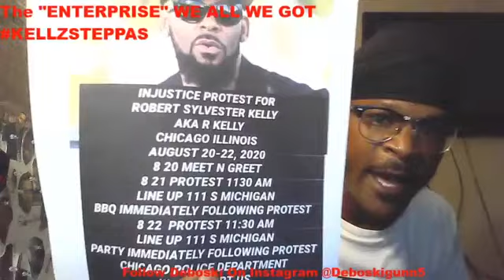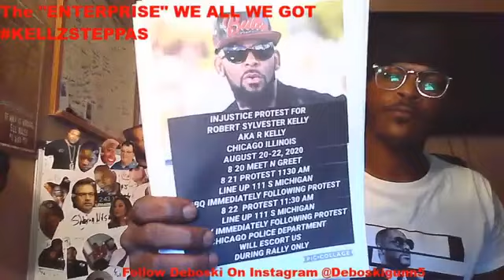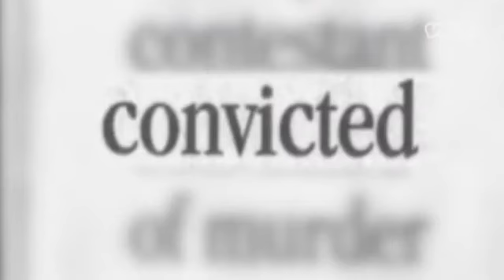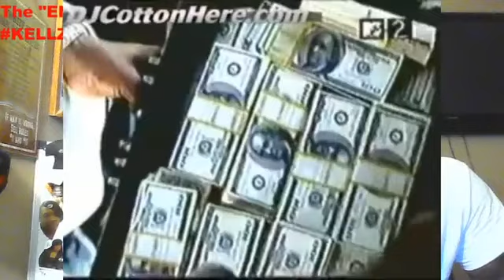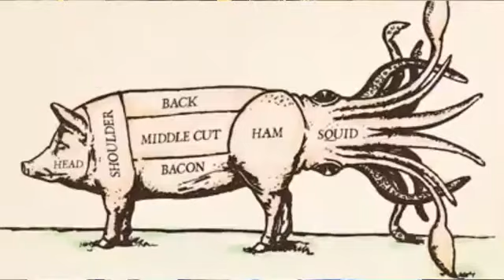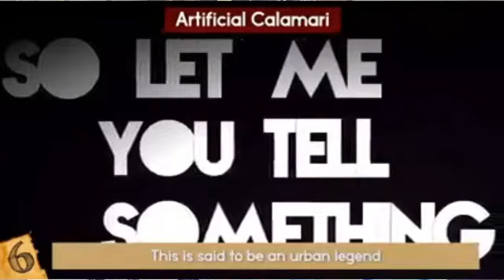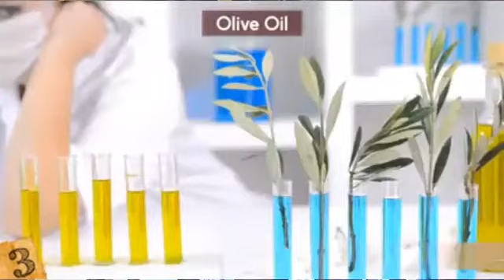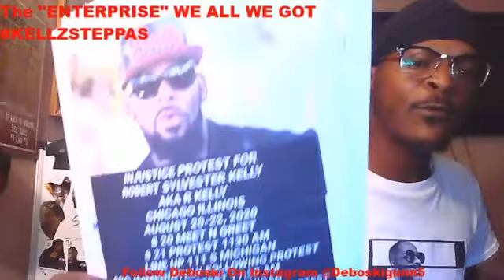Welcome To The Enterprise Are you ready to STEP replay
ATTENTION VIEWERS: Everything you are viewing isdone for a limited and "transformative" purposes such as, entertainment, and educational purposes only.